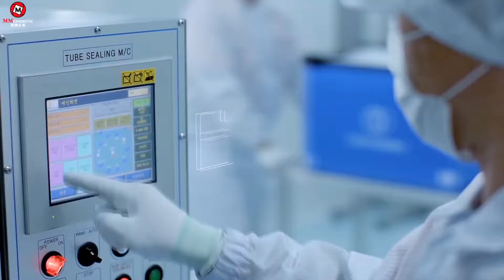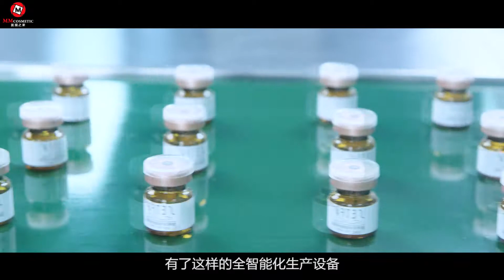柏俐臣设备篇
看完影片不要忘記訂閱喔感謝感謝再感謝

Welcome to visit our e-store / 请锁定我们的官网